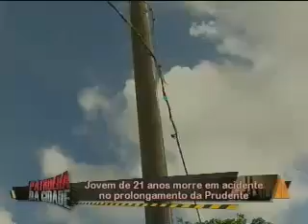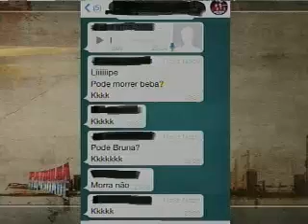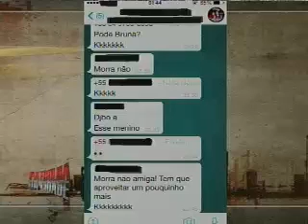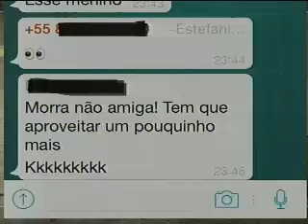Parte 1 12-03-15 Patrulha da Cidade